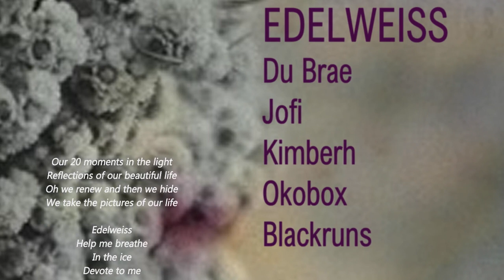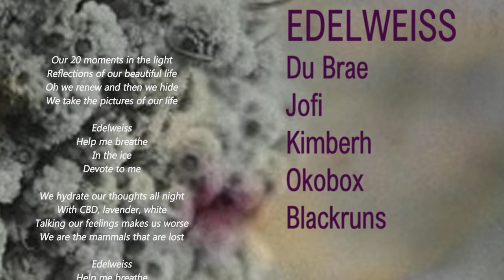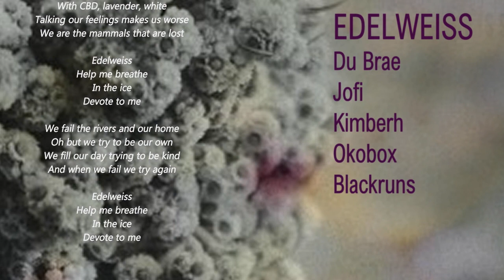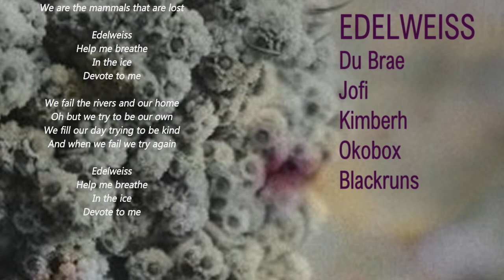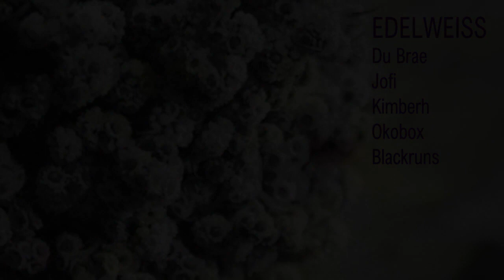Edelweiss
E' nato da un frammento del brano "Vorjafndægur", è cresciuto fino a diventare "Equinox", pezzo con il quale, assieme a Du Brae e Kimberh abbiamo raggiunto , sulla piattaforma Procollabs, la challenge per la "movie soundtrack". E ora, grazie a Du Brae, è una tenue e rarefatta canzone con la splendida voce di Okobox e il testo di BlacRuns. Grazie a tutti.

It was born from a fragment of the song "Vorjafndægur", it grew to become "Equinox", a piece that, with Du Brae and Kimberh, achieved the challenge for the "movie soundtrack" on the Procollabs platform. And now, thanks to Du Brae, it's a subtle, rarefied song with Okobox's gorgeous vocals and BlacRuns' lyrics. Thank you all.